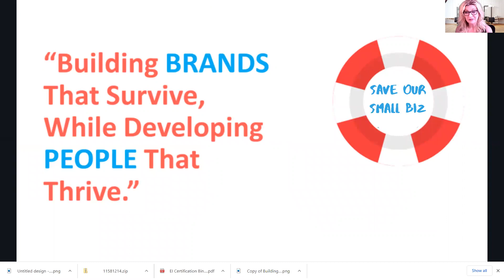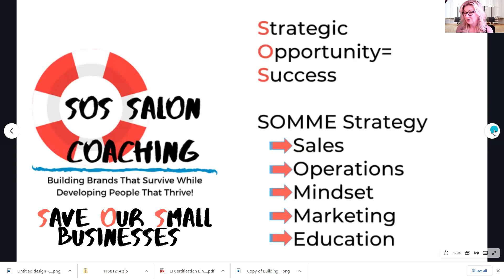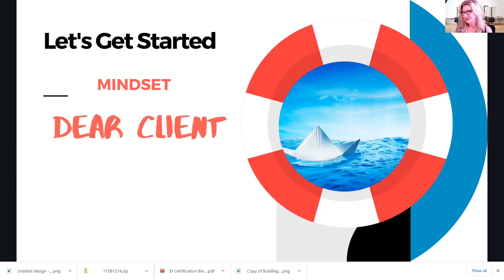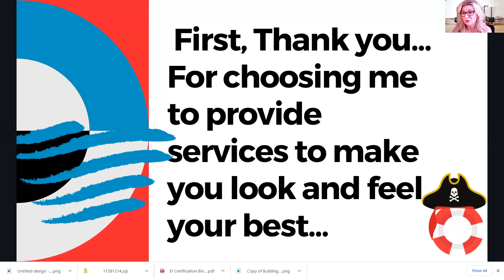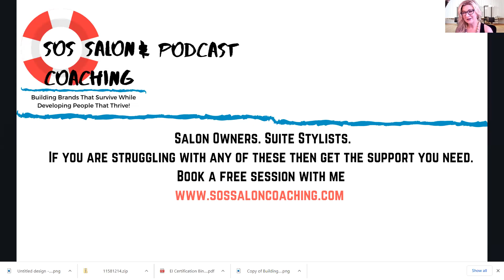EP 37 SOS Dear Client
Join me today for the “Dear Client” Letter on the SOS Small Biz Success Podcast.
Just prepare that some of the concerns clients have today are because they are smarter and savvier than ever, they have access to more education and information than ever and they want to look their best and most youthful selves.
We are an industry that must evolve and become better business people to accommodate this new high-level class of clients, whether they have high or unrealistic expectations, it is our role to educate them, train them how to do business with us so we can support them in looking their very best and grow and prosper in our careers and craft.
The challenge is to be business-focused first and beauty-savvy second. This is how we will survive in the future.
Watch now, and if you need support on, marketing, branding, communications, and more. Set up a free coaching session with me at SOS SALON COACHING